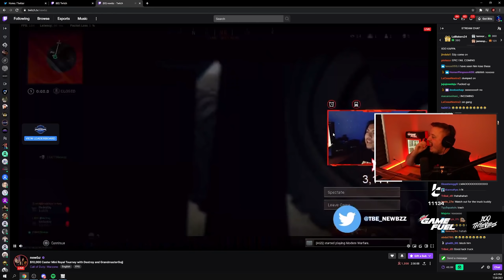$10,000 CASTER COMMUNITY SHOWDOWN CHAMPIONS WITH ALMXND & HITCH!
TIMESTAMPS :
0:00 Intro
0:50 Highlights
4:34 9 Kill Game
8:34 Hitch Secures the win
11:24 Outro